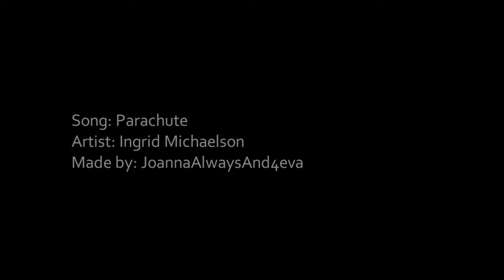baby if i've got you...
Kake♥
Aww aren't they adorable?

Ok, what's happening to meee? Not a single overlay! Can you believe it??! Because I can't. :O